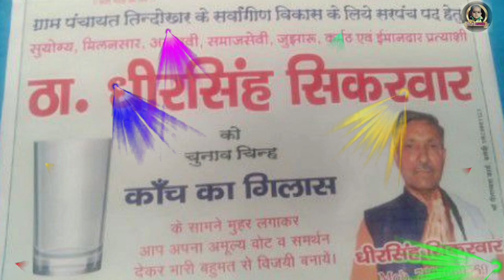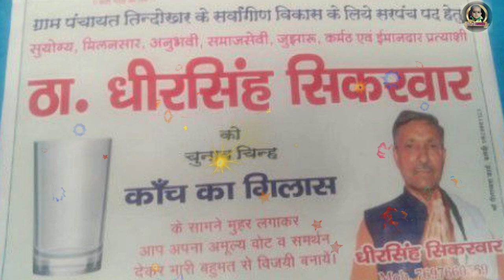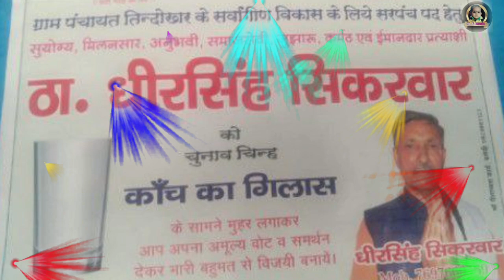चुनाव सॉन्ग ||ग्राम पंचायत तिन्दोखर से सरपंच प्रत्याशी धीरसिहं सिकरवार|| Singer रंजीत गुर्जर